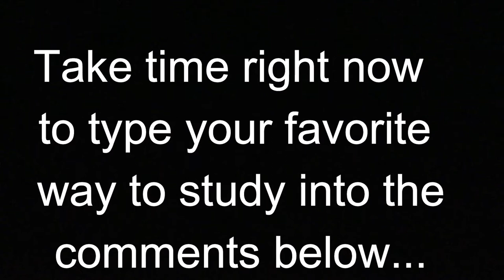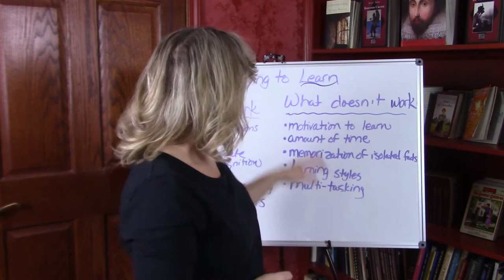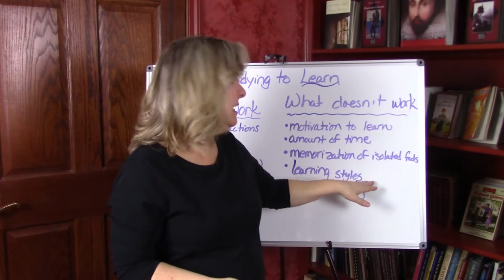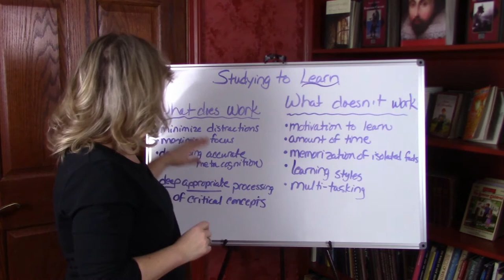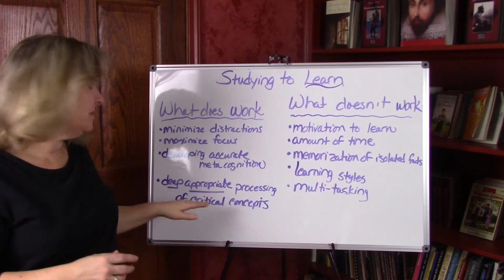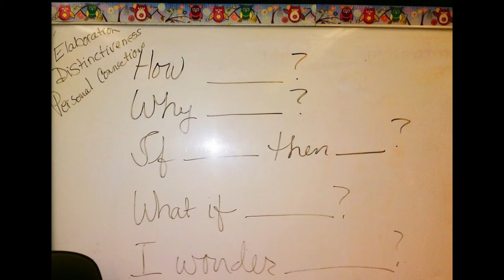Study Hack: Deep Processing (2018)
Study Hack:  Deep Processing

Which Study Strategies Work Best?
Study Hacks for Learners Part 1

Which study strategies work best for you?  In this first of a series of 4 videos,  I explore what it means to "deeply process" information to aid in learning.  These strategies were first introduced to me and my students by Dr. Chew of Samford University in Birmingham, Alabama (see links to his videos below).

The free handbook of photo examples from my classroom to accompany this series is available at:

This video compliments Dr. Chew's videos by showing the viewer actual examples of putting his strategies in action in my classrom with numerous photos of co-created charts and student work.

Dr. Chew's videos:
How to Get the Most Out of Studying: Part 1 of 5, "Beliefs That Make You Fail... Or Succeed"

How to Get the Most Out of Studying: Part 2 of 5, "What Students Should Know About How People Learn"

How to Get the Most Out of Studying: Part 3 of 5, "Cognitive Principles for Optimizing Learning"

How to Get the Most Out of Studying: Part 4 of 5, "Putting Principles for Learning into Practice"

How to Get the Most Out of Studying: Part 5 of 5, "I Blew the Exam, Now What?"